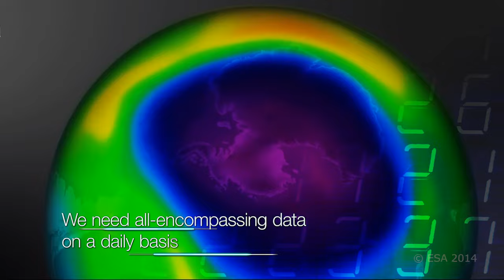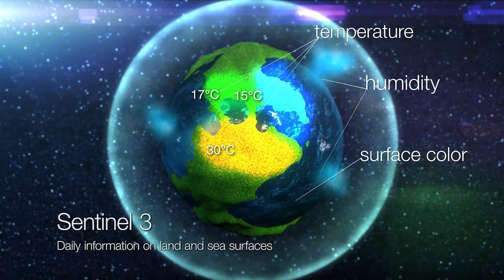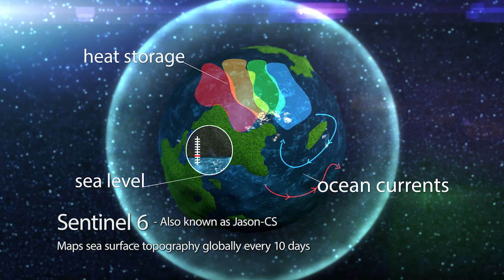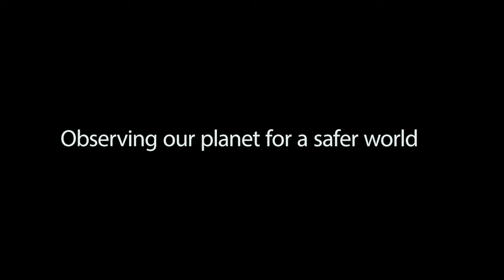Airbus Defence and Space, a driving force for Copernicus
Airbus Defence and Space has been a key partner in the Copernicus programme since it kicked off in 1998 under the name GMES (Global Monitoring for Environment and Security). Copernicus comprises an 'in-situ' measurement component and a 'services' component addressing six specific topics: oceans, atmosphere, climate change, land, security and emergency management.